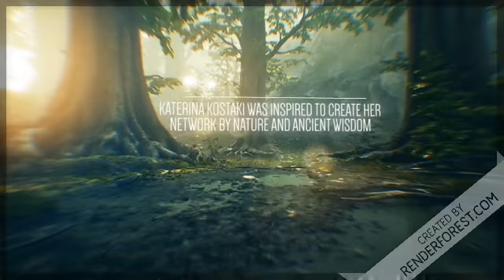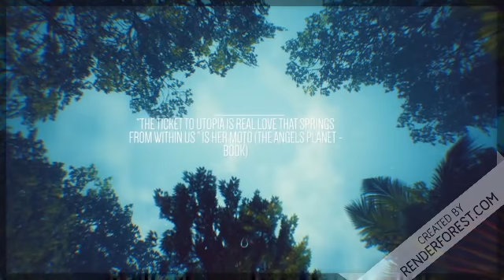Academy of Inner Light Promo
Academy of Inner Light is a Global Network dedicated to Love, Light and Knowledge.